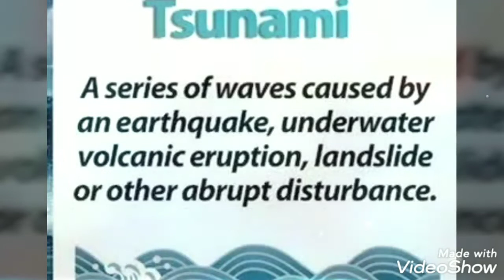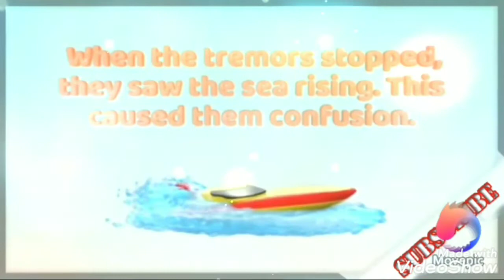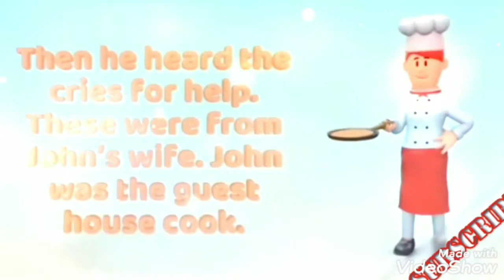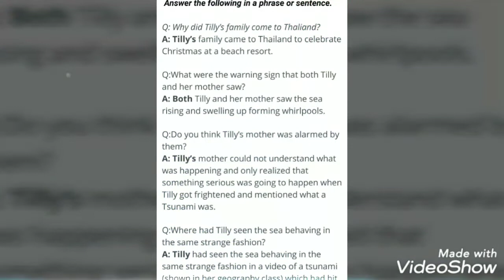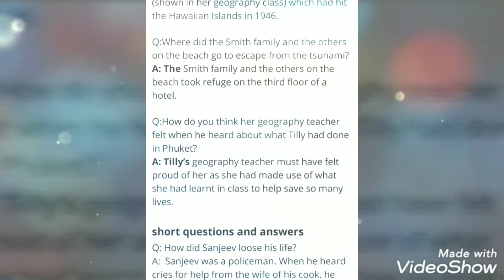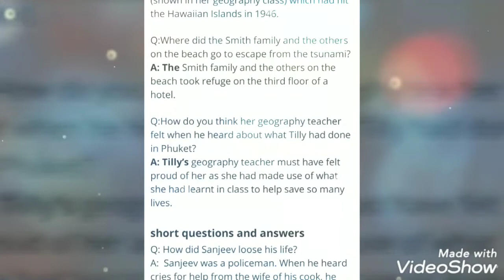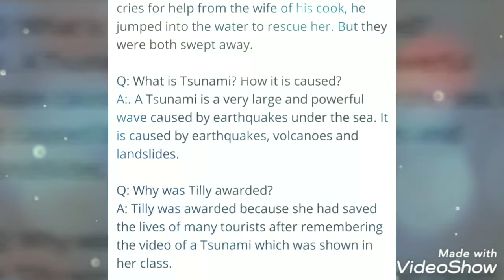Class - 8 English , Prose 2 - Tsunami.